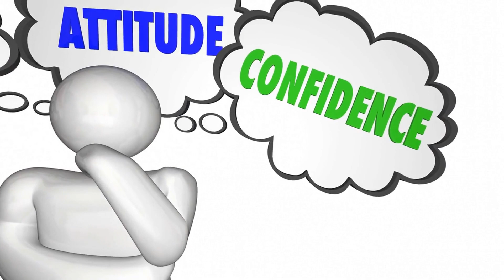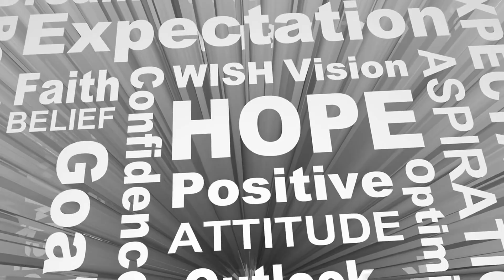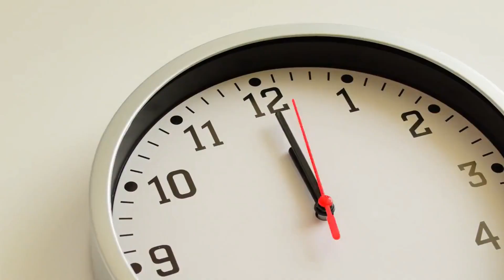Sagittarius: This is Who i am! only few know me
Are you a Sagittarius? If so, you might be wondering which Sagittarius personality traits suit you best.